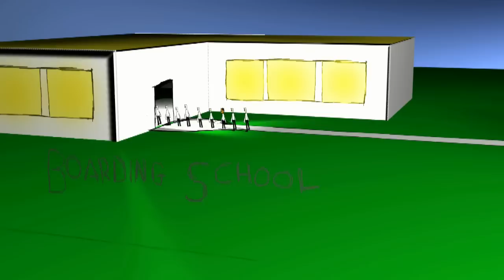Cantor Dust's Blind Date 1 of 2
A man grows up while, after having been contacted by aliens with promise of future abduction, looking forward to a mutually explorative journey into the far reaches of space and the extra-terrestrial mind.